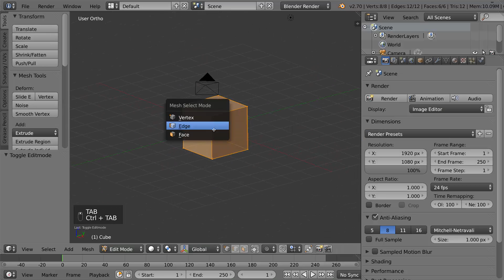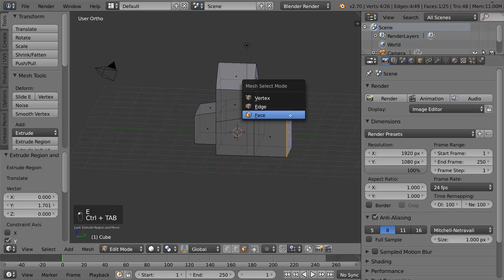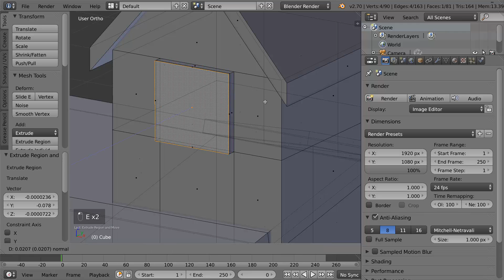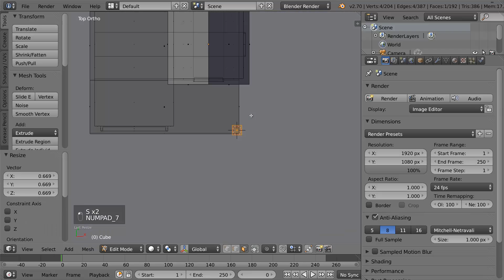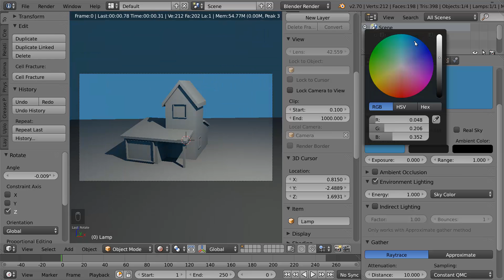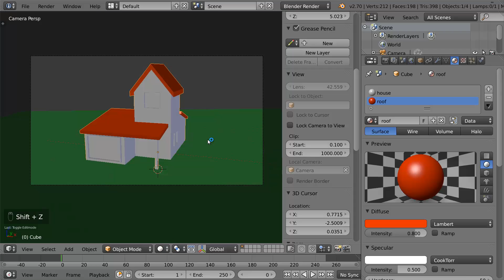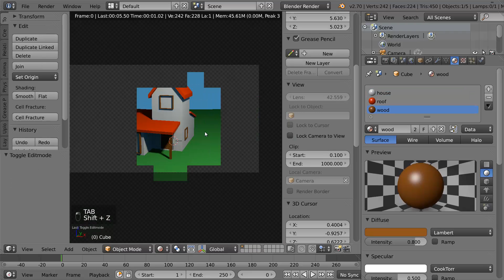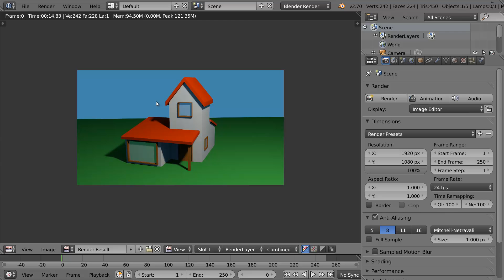קורס בלנדר למתחילים - סיכום שלושת השיעורים הראשונים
אחרי שלושה שיעורים ראשונים של בלנדר, בהם התנסתם בבסיס, החלטתי לעשות עוד שיעור מסכם שמראה איך לעשות בית אחר. את הרעיון לשיעור לקחתי ממדריך שמראה איך למדל את הבית הזה בתוכנת מאיה: https
(אגב בבלנדר זה הרבה יותר קל)